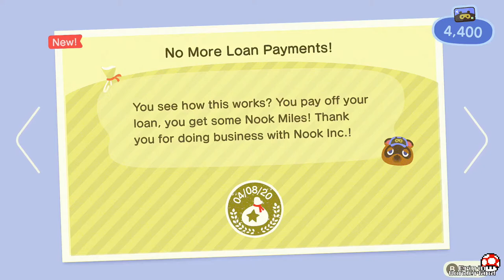🍑 Ep.3 Animal Crossing: New Horizons | Erin in Wonderland